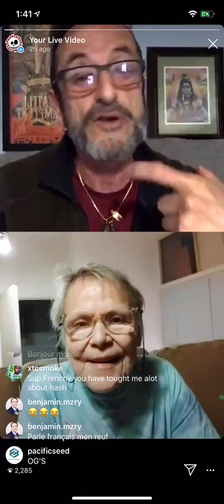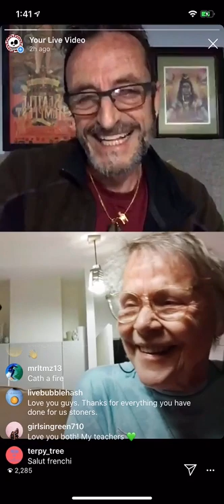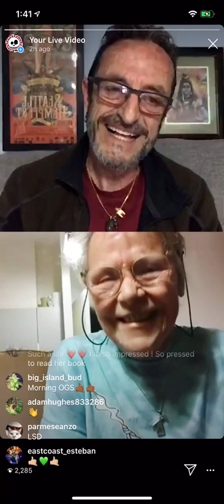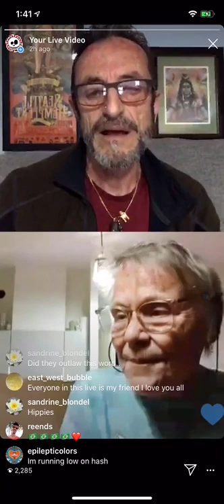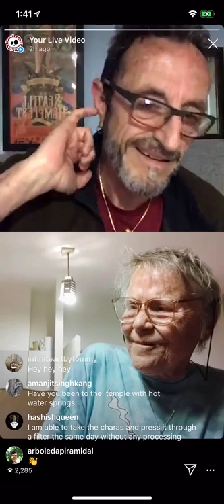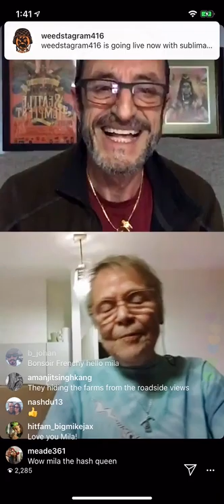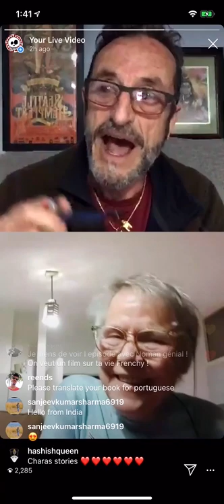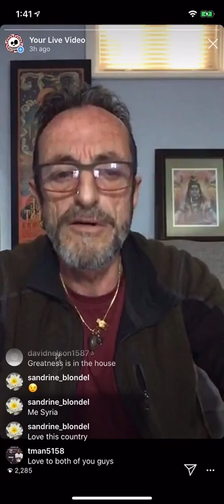Livestreaming with Mila the Hash Queen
Loved doing this live-stream with @milahashqueen originally on IG April 15th, 2020.⁠ Apologies in advance for the video quality. We tried to download this 5 times. This was the best we were able to capture.
When I was young, I lived for the stories of people who had lead lives of great adventure like Sir Richard Burton, the English explorer who wrote extensively of his travels in India and Africa and translated The Arabian Nights, or the French adventurer Henri de Monfreid who paid for his travels by smuggling and running guns off the coast of the Red Sea. If you love these kinds of stories then get yourself a copy (or ebook) of Mila's How I Became the Hash Queen.
Her accounts of traveling overland with her young daughter as a single mother leaving Europe in July of 1968 with $600 and 300 Gilders brought back memories. There are major mountain treks in flipflops, spiritual studies with Tibetian Llamas, running a school for young children in Goa, a sweater making business with high-end clients like Yves Saint Laurant, lucky and not-so-lucky encounters with the police in various countries as she follows her passion for hashish and becomes the industry-changing inventor of the Pollinator, the promoter of the Ice-o-later, and ice-water sieving bags and in the process creates the first improvements in hash-making in thousands of years. ⁠
In this time of self-isolation, the big takeaway from the book is that a life well lived doesn't need a lot of money or the prestige of a senior title from a large corporation, that following your bliss doesn't necessarily have to cost millions and that there are more amazing people, good people to meet all over the world than the news or social media would ever have you imagine. It's the well-kept secret of the life-long traveler. ⁠
Thanks, @milahashqueen for all the memories and inspiration. 💚